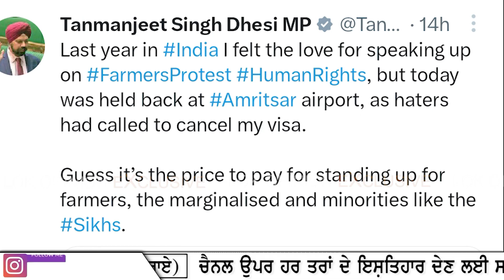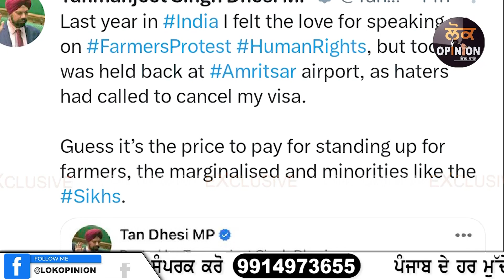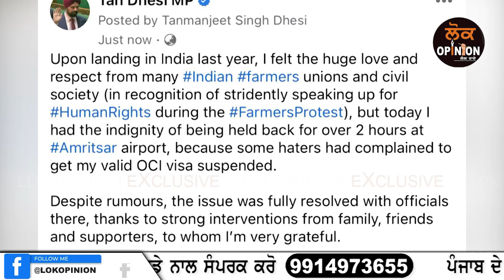Canada MP ਢੇਸੀ ਨੂੰ ਰੋਕਣ ਤੇ ਪਿਆ ਪੰਗਾ,ਕਿਹਾ ਕਿਸਾਨਾਂ ਦੇ ਹੱਕ ਚ ਬੋਲਿਆ ਸੀ,ਹੇਟਰਜ ਨੇ ਮੇਰੇ ਖਿਲਾਫ ਸ਼ਕਾਇਤ ਕੀਤੀ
TITLE :-  Canada MP ਢੇਸੀ ਨੂੰ ਰੋਕਣ ਤੇ ਪਿਆ ਪੰਗਾ,ਕਿਹਾ ਕਿਸਾਨਾਂ ਦੇ ਹੱਕ ਚ ਬੋਲਿਆ ਸੀ,ਹੇਟਰਜ ਨੇ ਮੇਰੇ ਖਿਲਾਫ ਸ਼ਕਾਇਤ ਕੀਤੀ | Lok Opinion